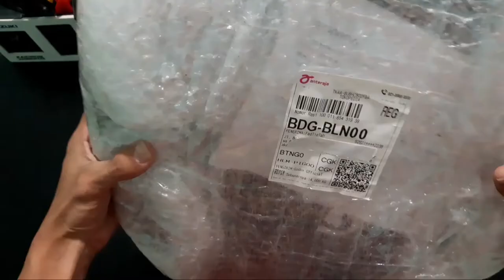Peralatan sederhana yang wajib dimiliki fotografer -Review Godox Reflektor 5in1 110cm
Sebuah reflektor adalah aksesoris lighting yang murah meriah dan efektif. Fungsi reflektor adalah memantulkan cahaya ke subjek foto sehingga subjek foto terlihat lebih terang. Reflektor terbagi berdasarkan warna dasar dari bahan yang bersifat memantulkan cahayanya. Saat ini ada bermacam-macam warna yang sering digunakan pada permukaan reflektor, namun yang paling umum dipakai adalah warna emas (gold), perak (silver), putih ataupun warna hitam. Untuk masing-masing warna reflektor, memiliki karakteristik pencahayaan yang berbeda-beda. Selain itu, penggunaannya pun berbeda tergantung situasi pemotretan yang ada.